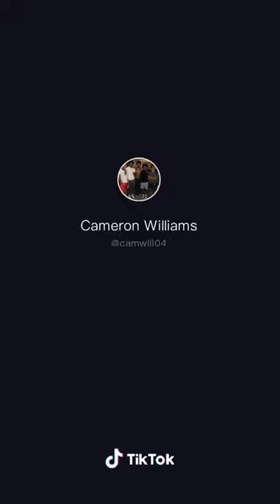HALF COURT SHOT DURING COLLEGE GAME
Half court shot during college game for $100! Was it worth the risk of getting benched?